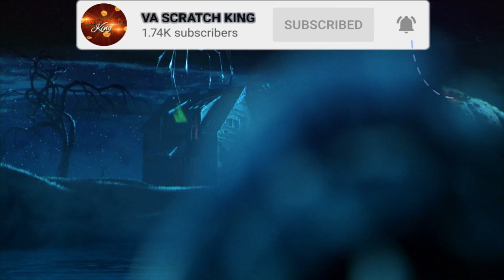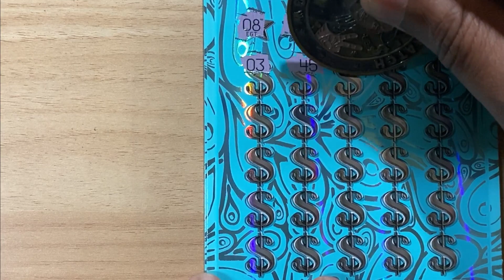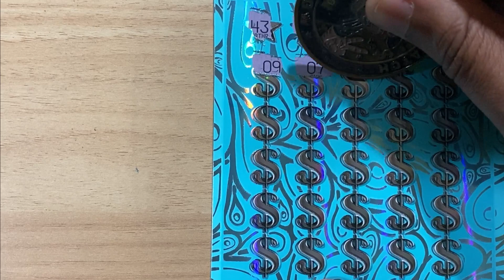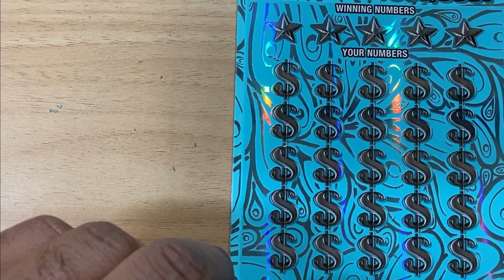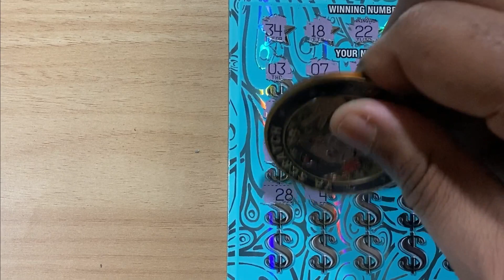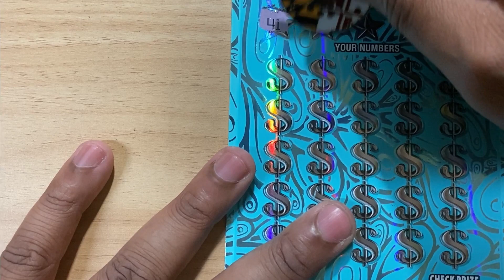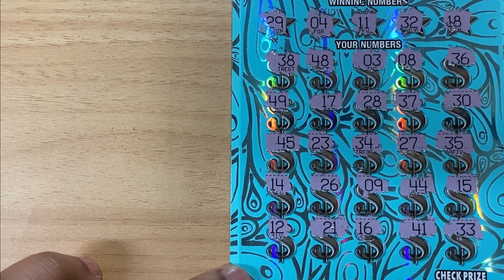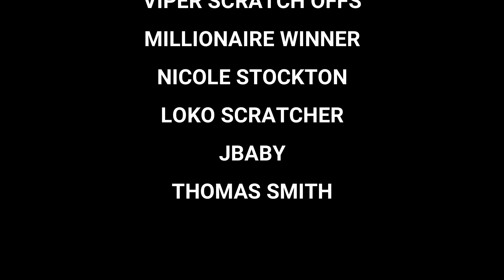Virginia Lottery Scratch Ticket Giveaway Sunday | $500,000 Cash x 15 Tickets ♛ VA Scratch King ♛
VA Scratch King truly appreciates all of your support. All giveaways on the channel are free to enter and you do not need to be a subscriber to win. For all contests on the channel, the rules will be posted to and stated in the contest video. To purchase a channel coin or send money for Group Play, feel free to use the below methods: